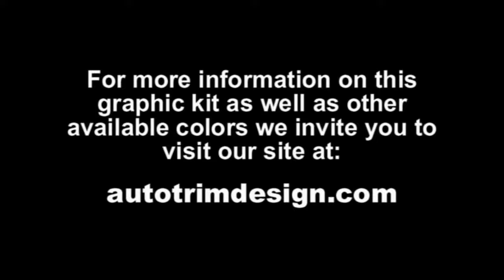Auto Trim DESIGN Tribal Graphic Kit 2 for Honda Gold Wing GL1800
Auto Trim DESIGN. This video features a walk-a-round view of our Tribal Graphic Kit 2 for Honda Gold Wing GL1800 Part ATD-HNDAGL1800GRPH4. For more information on this graphic kit as well as other available colors we invite you to visit our We create and manufacture unique vehicle specific graphic and decal kits for cars, trucks, motorcycles.